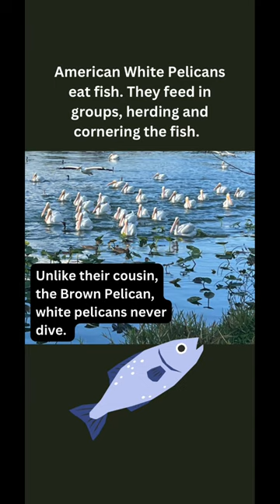Bird of the Week: American White Pelican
This weeks BOTW is the American White Pelican!